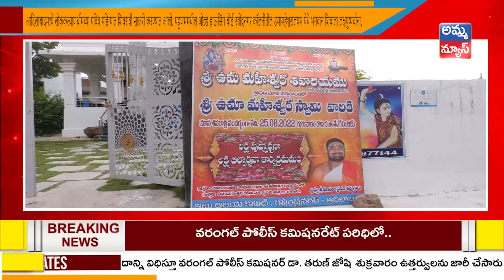Adilabad Marathi Bulletin | Adilabad Headlines | Amma News Live